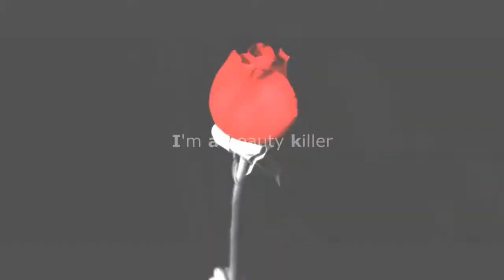Vortigern: Beauty Killer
King Arthur Legend of the Sword: King Vortigern